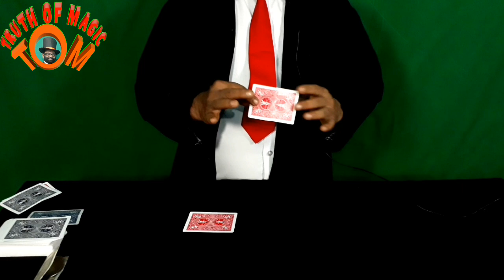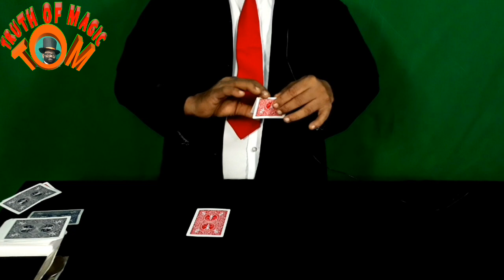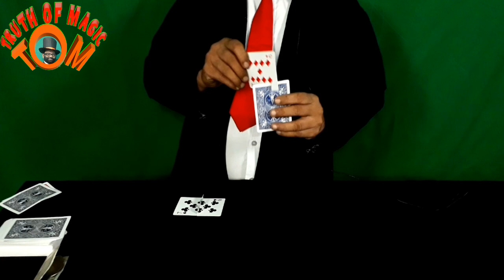159. Secret of card through card magic revealed by Truth of magic, Ummalathur Rajeev.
Hi..magicians ...In this video TRUTH OF MAGIC is revealing the secret of card through card magic trick. Performed and explained by Magician Ummalathur Rajeev.

.. Easy to understand tutorials on all types of magic tricks.
Learn best magic tricks ... free online video tutorials by truth of magic and performed by magician ummalathur rajeev.

card through card